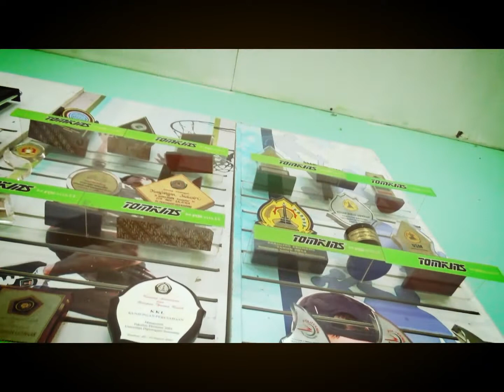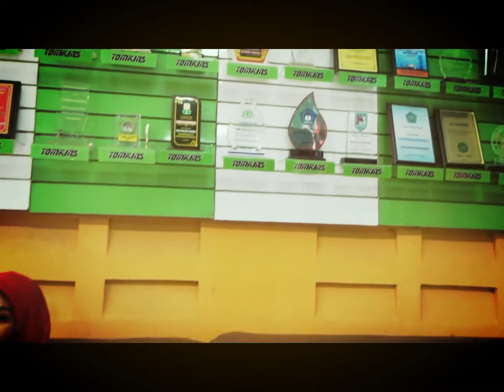Kunjungan Industri ke PT Primarindo Siswa SMK Syahid